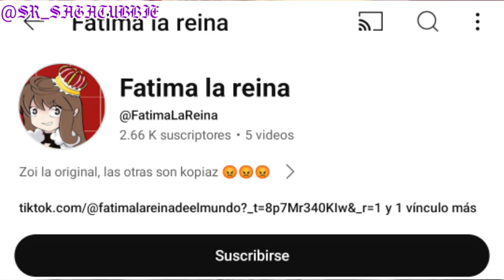LA FAMILIA SAGATUBBIE LE DA UNA LECCIÓN A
Que seas atea está bien, pero eso de burlarse de dios es demasiado lejos